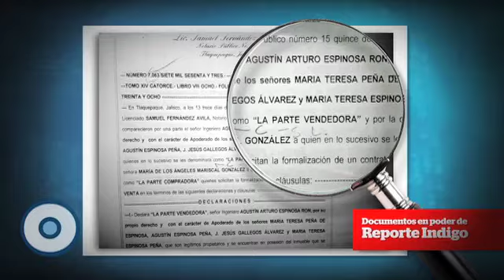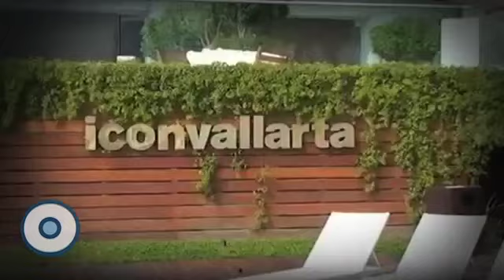Reporte Indigo (Edición 264): Los inquilinos de Gallegos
Todo apunta a que el asesinato del secretario de Turismo de Jalisco estuvo relacionado con el crimen organizado y un presunto lavado de dinero. Y aunque las autoridades se empeñan en desmarcarse de este personaje, hoy se revela que sus desarrollos son hogar de priistas jaliscienses que forman parte del gabinete estatal.